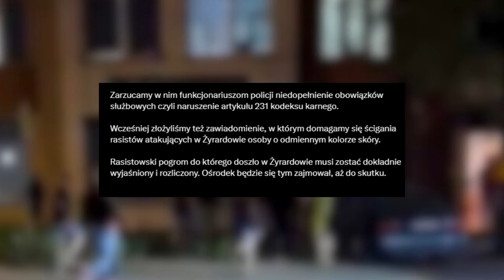WIELKA AWANTURA Z IMIGRANTAMI! *SZOKUJĄCE INFORMACJE*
Materiał dotyczy wydarzeń z Żyrardowa podczas patrolu obywatelskiego.